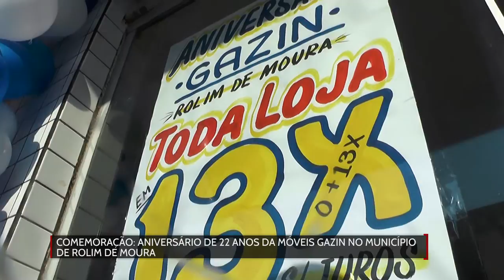Gazim comemora aniversário de 22 anos em Rolim de Moura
Créditos:
Reportagem: Macelino Batista
Cinegrafista: Alex Feliciano
Edição: Mayke Júnior